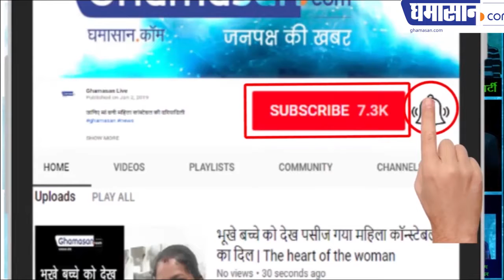जिस मकान के लिए चला बल्ला, हाई कोर्ट ने दिए उसे तोड़ने के आदेश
जिस मकान के लिए चला बल्ला
हाई कोर्ट ने दिए उसे तोड़ने के आदेश